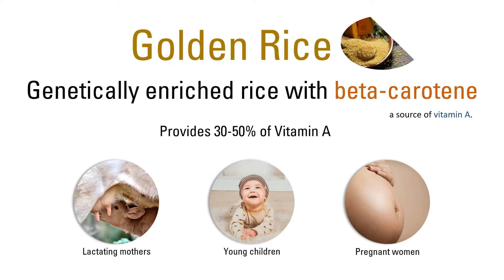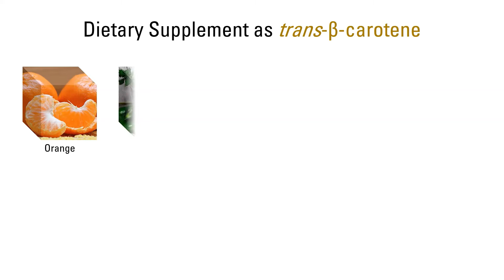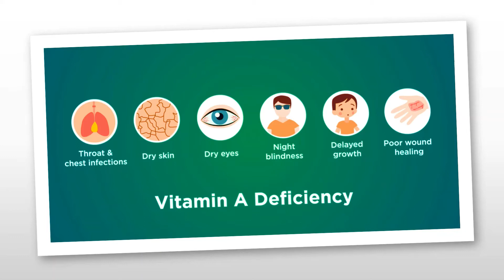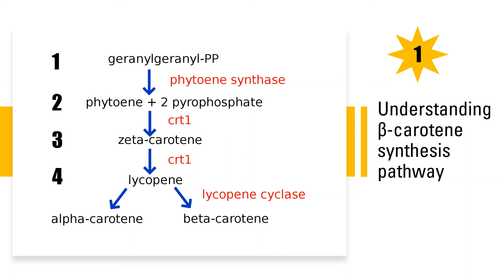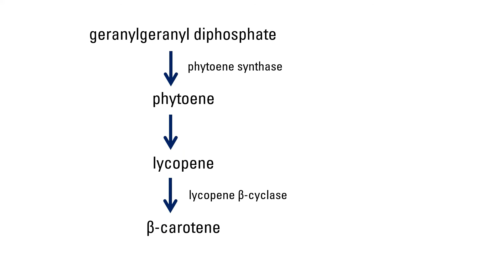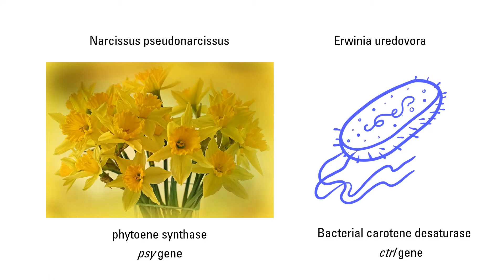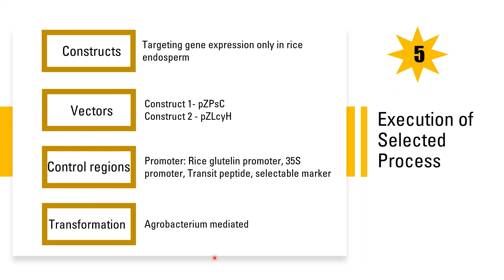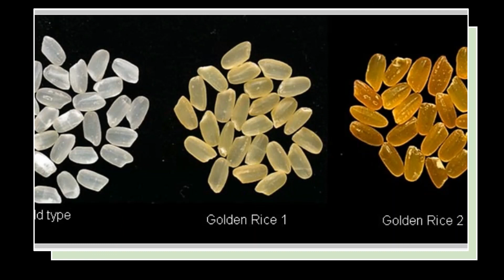Golden rice Plant Biotechnology (Applied Botany)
Hello everyone, I made a conscious effort to maintain the required pace, tonal quality, and compact duration in this video.
Give your feedback and suggestions for further improvement.

00:00 Introduction
00:15 - What is Golden rice?
00:35 Why Golden rice?
02:05 Vitamin A facts
04:30 Vitamin A deficiency
05:30 Rice as a medium to deliver Vit A
07:00 About inventors of Golden rice
07:34 How to produce golden rice
08:18 b-carotene synthesis pathway
09:00 b-Carotene in rice endosperm
10:00 Genes required for Golden Rice
14:20 Tools in Golden rice
16:28 Process
19:00 Lab to land stages